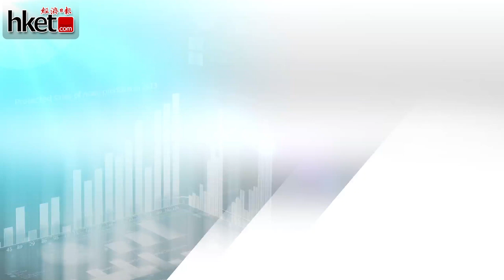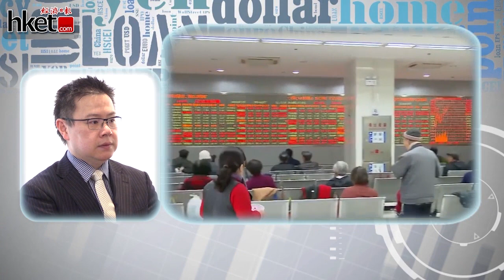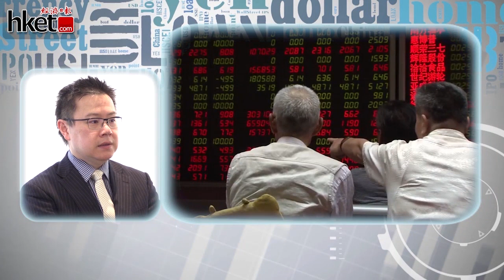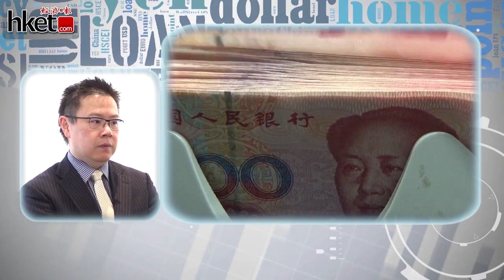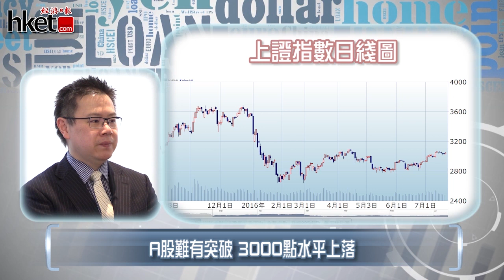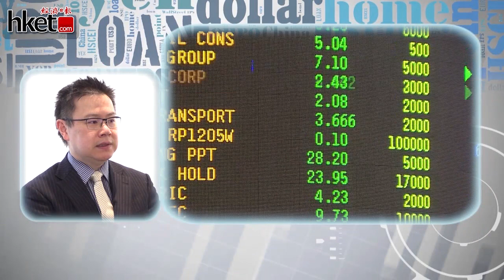中港股市背馳 溫天納拆局（2016年7月22日）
【香港經濟日報】美股破頂，港股創今年高位，惟A股表現一般。到底A股是無運行，還是蓄勢待發追落後？本集請來資深投資銀行家溫天納為大家分析。……（更多內容：